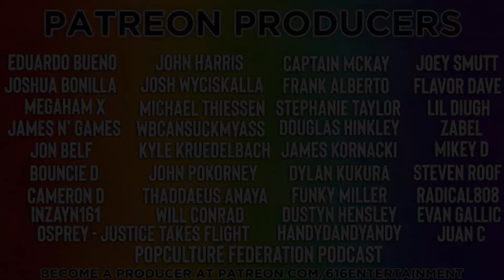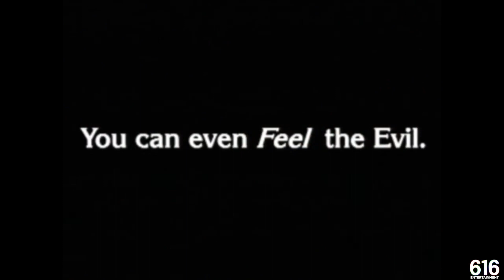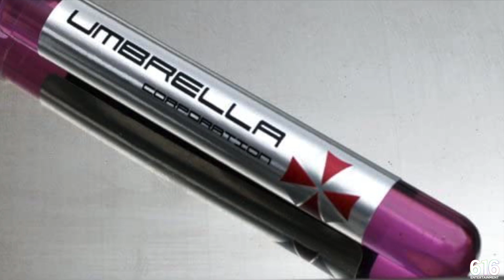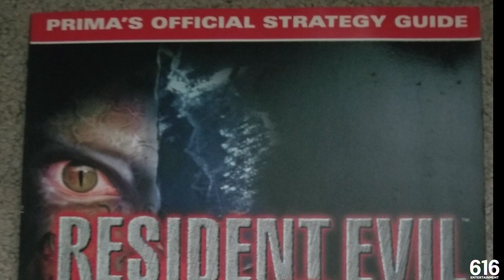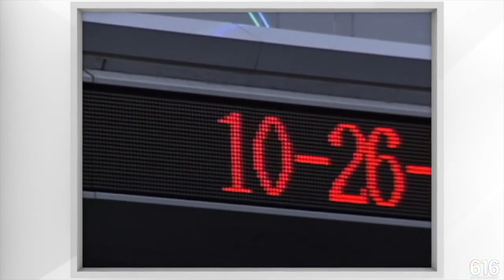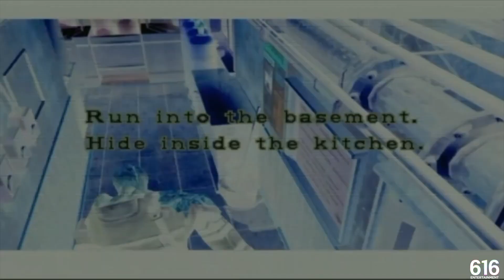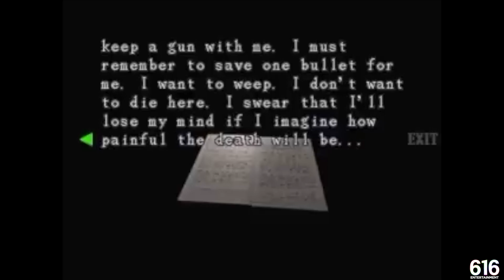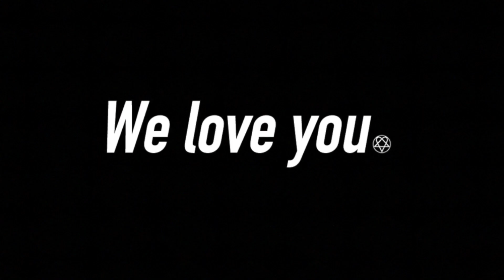THE HISTORY of RESIDENT EVIL Part II - 'Undead Evolution.'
The mansion tucked away in the forest of the Arklay Mountains was only the beginning. With the T-Virus spreading rapidly, Raccoon City is now completely out of control. The undead not only roam the streets, but have completely taken them over. William Birkin's G-Virus, Ada Wong's rival company to Umbrella, Leon Kennedy's first day on the job, Claire Redfield's search to find her brother and Jill Valentine's unfortunate run ins with Nemesis are all the subject of this; The History Of Resident Evil Part II - Undead Evolution.

And a Shawn Phoenix shirt right here!